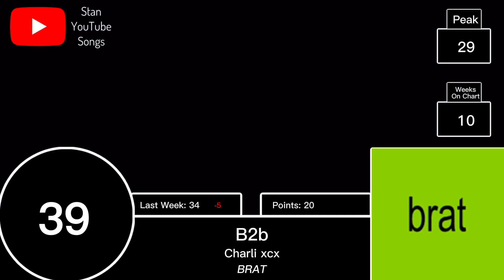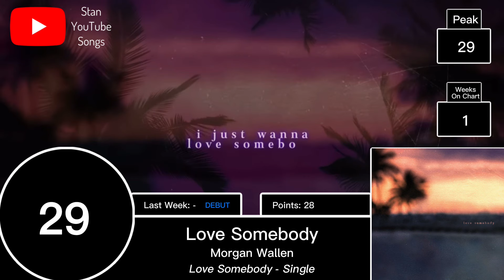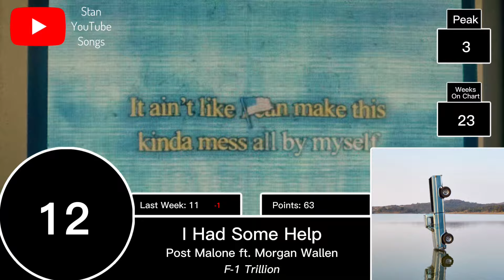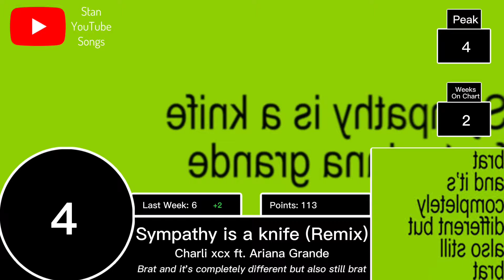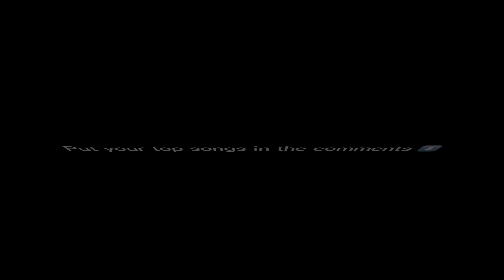Stan YouTube Songs Top 40 (October 26, 2024)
*Week 43 of 52 tracking year
*Must submit chart between today and Friday, October 25 at 11:59 EST

HOW DOES THIS CHART WORK?

-You put your top 10 (or more) listened to songs in the comments. Songs have to be eligible*
-I combine all the charts via an inverse point system (#1 = 10 points, #2 = 9 points, etc. until #10 and beyond = 1 point)

*For a song to be eligible, it has to be fairly recent mainstream or viral song

HOW DO I KNOW IF MY SONG IS ELIGIBLE?
-If the song is charting or has charted in the past 3-6 months it should be eligible. If it's an album cut, the album must have been released with the past 3-6 months for the track to count*. IT MAY BE A CASE BY CASE BASIS